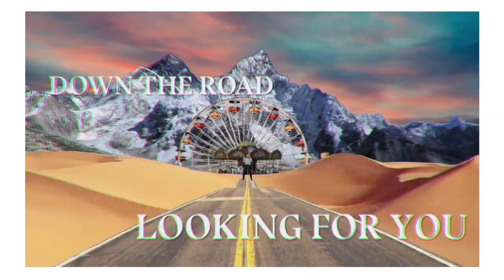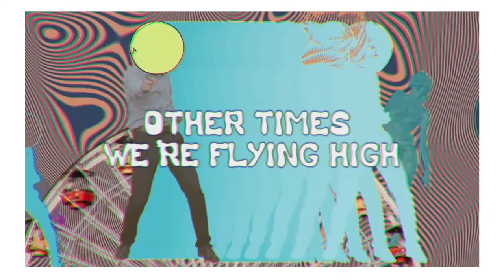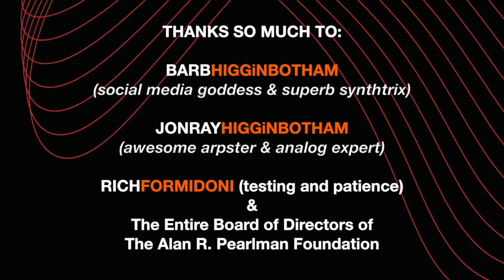ARP Archives LIVE! Episode VIII with MoonRay! August 23, 2020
This couple are musicians, creating SYNTH INFUSED ART-POP and also run an awesome recording studio with an enviable roster of synthesizers!

As their website states:

"The duo of Texas-raised Jonray Higginbotham and wife Barbara, a native of Monterrey, Mexico, have drawn musical inspiration from the likes of Duran Duran, Depeche Mode and Flaming Lips."

Check out music from their recently released album "Honeymoon", check out a rare, in-studio recording plus a trailer of their upcoming video. And, of course, cats!